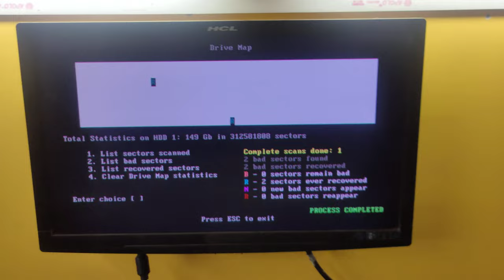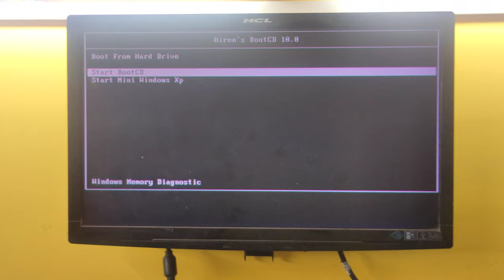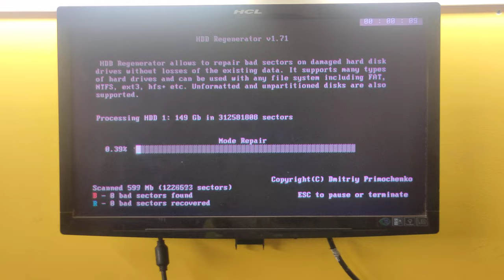How to increase hard disk health / Hard disk data recovery | how to repair hard disk | hdd repair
Harddisk health repair
How to repair Hard Disk Error
Hard disk repair